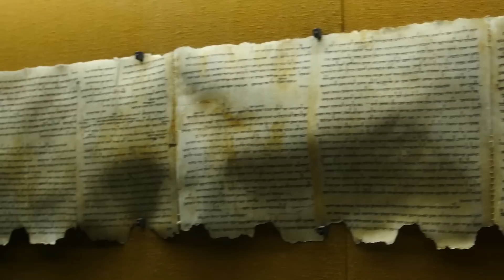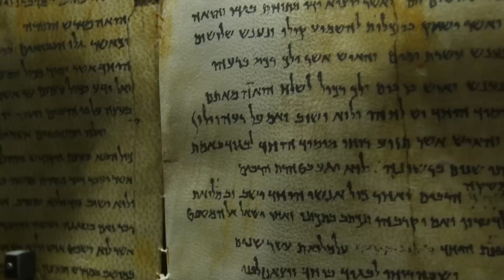The Miracle of the Dead Seas Scrolls // Out of Zion with Ron Cantor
GOD TV's Israel Regional Director, Ron Cantor reveals how the Dead Sea Scrolls prove God was behind Israel's historic rebirth 70 years ago. The 2000-year-old Hebrew scriptures were found at the same time the UN vote took place that enabled Israel to become a modern state after 2000 years. The timing could not have been more significant.

You can watch Ron's series, Out Of Zion on GOD TV daily. Tune in for this daily devotional from Israel presented by the Messianic leader, who helps viewers discover the Land of the Bible, its historic sites and explains scripture from a Jewish perspective.